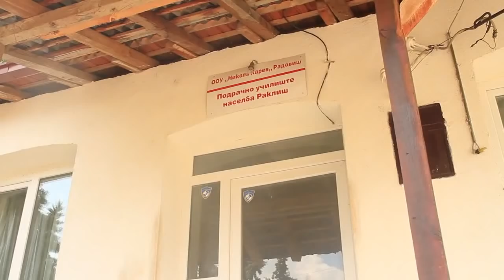Video od Filantropija Vanco Cifliganec 14.09.2018